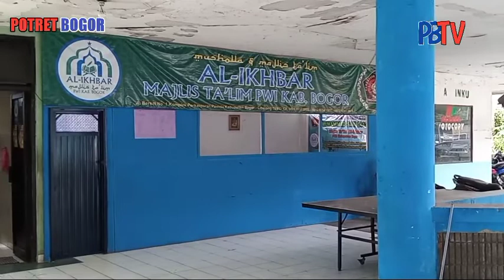Potret Bogor Ikut Ambil Bagian Deklarasi Gugus Darma Pramuka Wartawan Nasional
Deklarasi Gugus Darma Pramuka Wartawan Nasional

Deklarasi Gugus Darma Pramuka Wartawan Nasional di Bogor, Jawa Barat, berjalan lancar, Jumat (22/10/2021) Deklarasi ini menyatakan Gugus Darma Pramuka Wartawan Nasional sebagai wadah pengabdian para Jurnalis dibidang kemanusiaan.

Acara deklarasi bertempat di Gedung PUSDAI Lt. 2 Jl. Bersih No.1, Komplek Pemkab Bogor, Cibinong, yang dihadiri oleh 40 Wartawan dari berbagai media

Dasar pemikiran para Tokoh Pers tersebut, adalah Keputusan Kwartir Nasional (Kwarnas) Gerakan Pramuka No 176 tahun 2012 tentang Petunjuk Pelaksanaan Gugus Darma Pramuka.